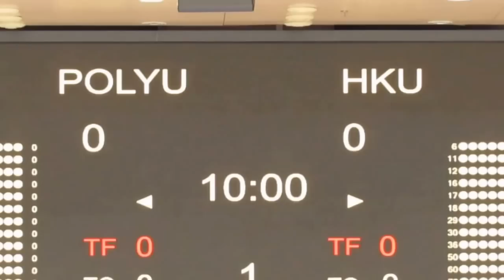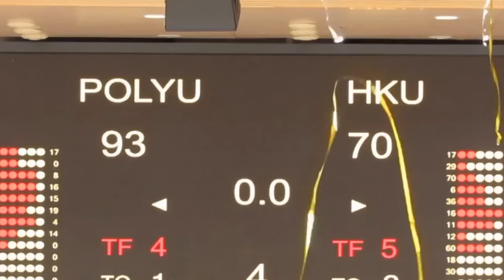理大vs港大(2015.8.30.Jordan Take Flight Invitational大專籃球決賽)精華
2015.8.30. 旺角麥花臣塲館 18:00 理大(紅) 93 : 70 港大(黑)